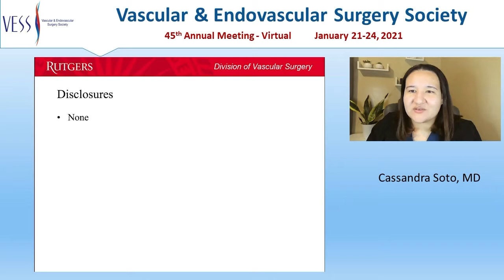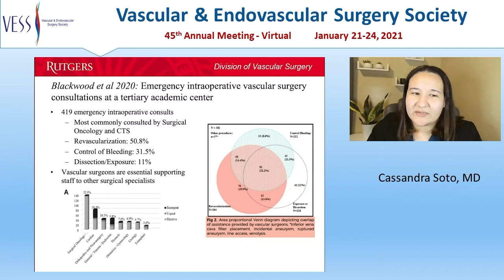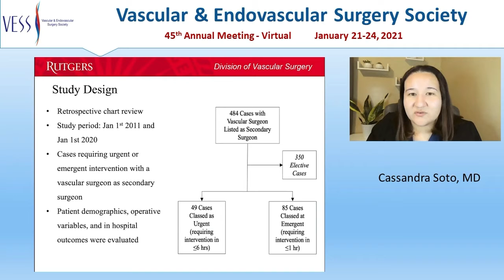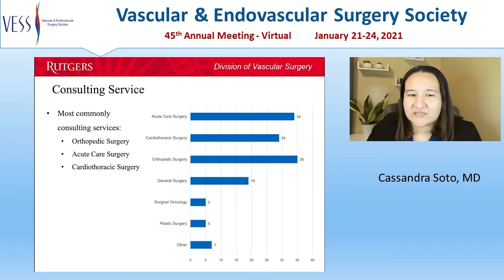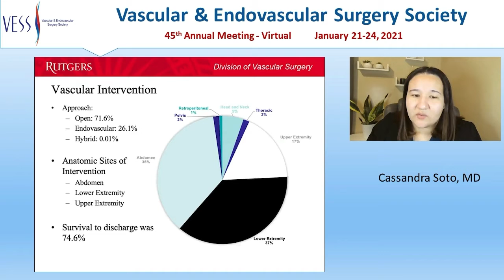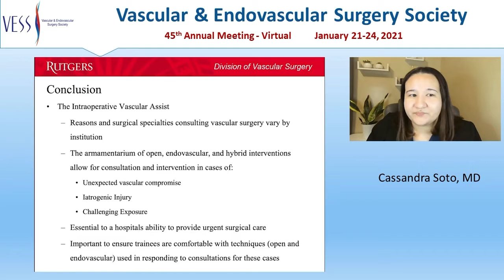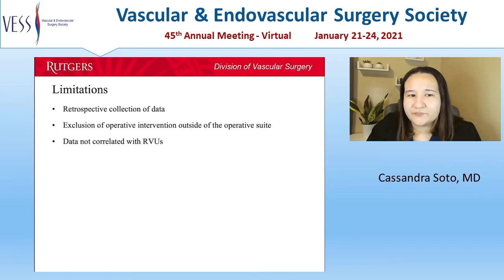VESS Winter Annual Meeting (Virtual) Session 1, Talk 2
Title:  The intraoperative vascular assist:  Essential to urgent surgical care

Authors:  Cassandra Soto, Sally Tarabey, Charles Hamilton, Michael A. Ciaramella, Alexander Malanowski, Saum Rahimi, William Beckerman

Institution:  Robert Wood Johnson Medical School, Rutgers University